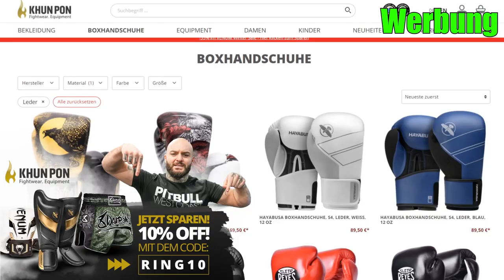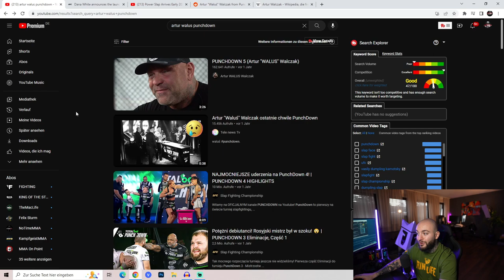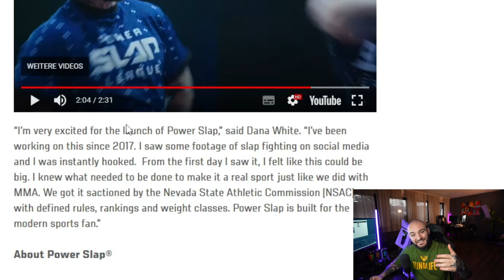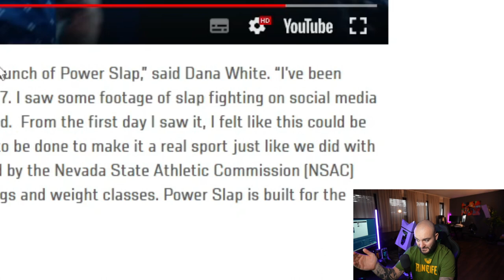LEBENSGEFÄHRLICH & UNNÖTIG! Dana Whites NEUE Kampf Organisation Power Slap - RINGLIFE